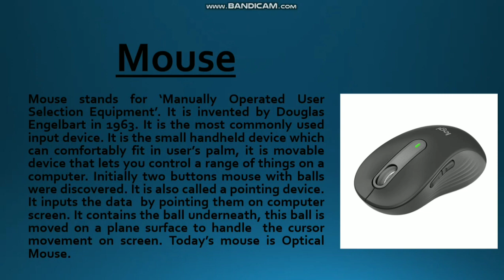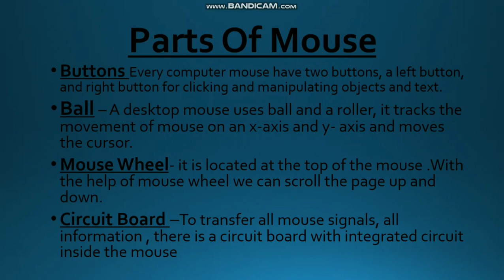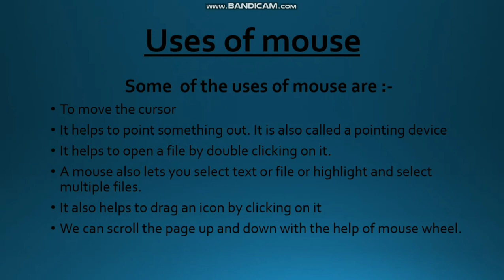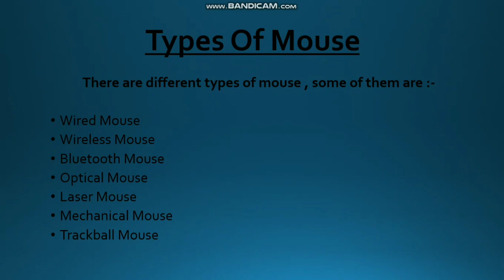Basic Computer Knowledge Lecture - 5 | Mouse